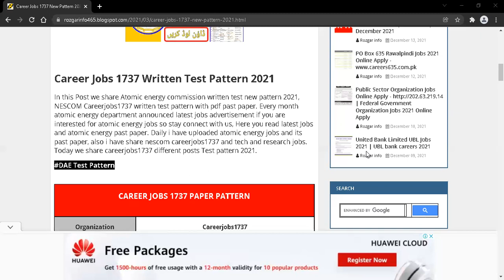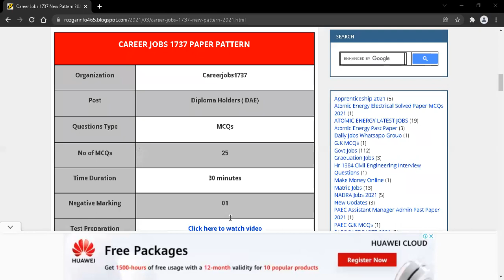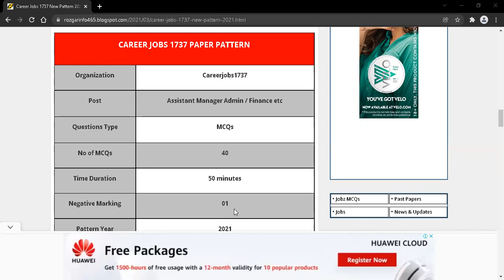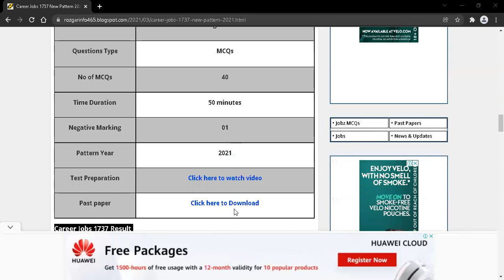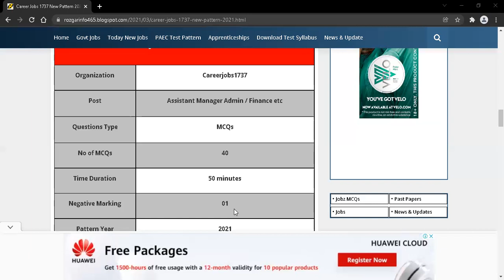Career Jobs 1737 Paper Pattern - Assistant Manager Solved Past Papers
Career Jobs 1737 Paper Pattern
Assistant Manager Solved Past Papers
Assistant Manager Physics Past Papers
Assistant Manager Chemistry Past Papers
Assistant Manager Mathematics Past Papers